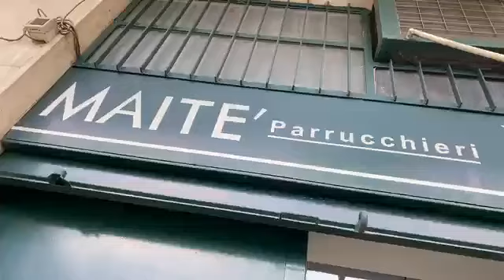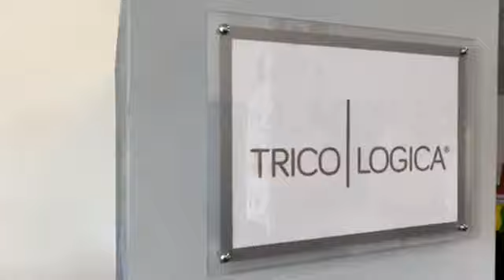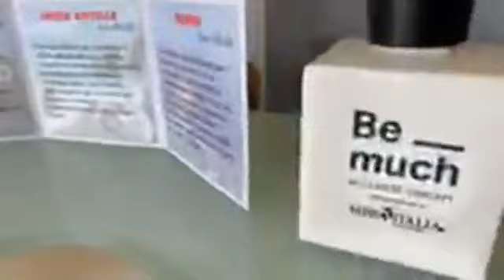Parrucchierando Intervista - MAITÉ - Lesmo